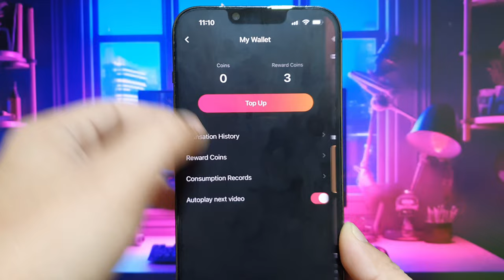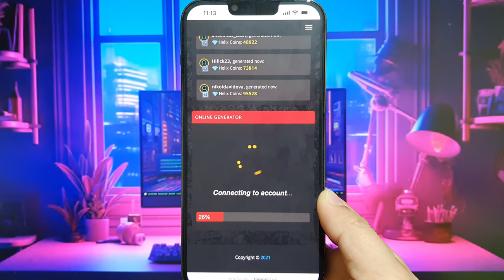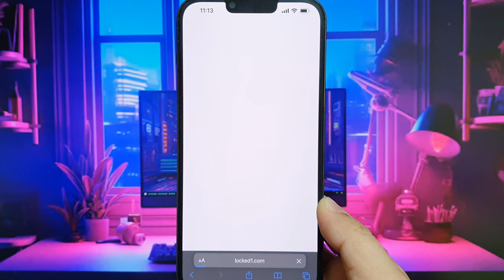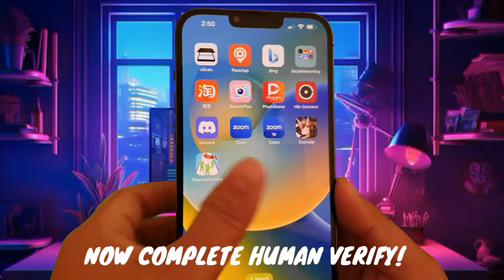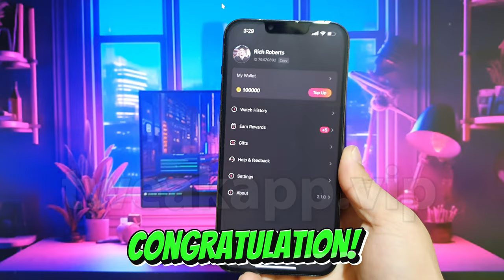DramaBox Hack - How to get Free Coins in DramaBox for iOS & Android (Tutorial)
DramaBox free coins is very easy. We can experience new feelings and get to know lots of characters by watching DramaBox. Moreover, we can unleash our imaginations since Movies only contain Videos and its up to us on how to imagine what the story looks like. But sometimes, we can’t bring Movies wherever we want. However, DramaBox changes the game today!

If you have any issue please drop comment in video .